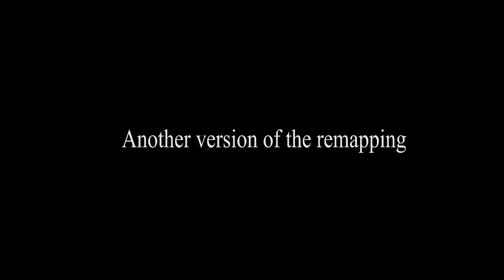Ken Kaneki twixtor clips for editing HD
🔻👇LINK FOR DOWNLOADING 4K/HD ANIME CLIPS 👇 🔻